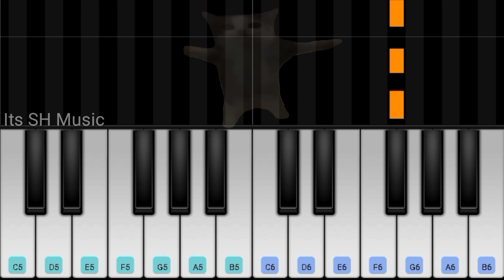Happy Happy Happy Cat Song Meme | Easy Piano Tutorial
Keep Supporting ❣️...

App Name :

Perfect Piano 🎹

Happy Happy Happy Cat Song Meme Piano Tutorial
Happy Happy Happy Cat Song Meme Piano Song
Happy Happy Happy Cat Song Meme Piano Notes
Happy Happy Happy Cat Song Meme On Piano
Happy Happy Happy Cat Song Meme Easy Tutorial On Piano
How To Play Happy Happy Happy Cat Song Meme On Piano
Happy Happy Happy Cat Song Meme Piano Cover
Happy Happy Happy Cat Song Meme Mobile Piano
Happy Happy Happy Cat Song Meme Perfect Piano
Happy Happy Happy Cat Song Meme Music On Mobile Piano
Happy Happy Happy Cat Song Meme Music Piano Tutorial
Happy Happy Happy Cat Song Meme Easy Piano Tutorial + Notes
Happy Happy Happy Cat Song Meme Piano Version